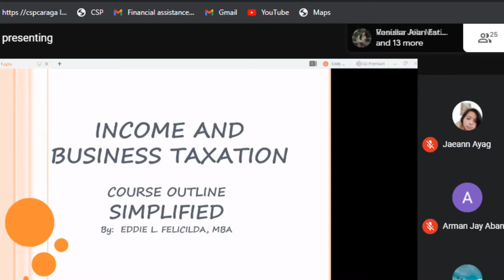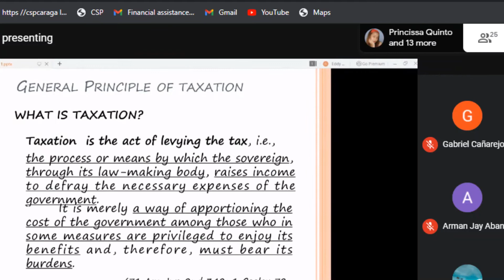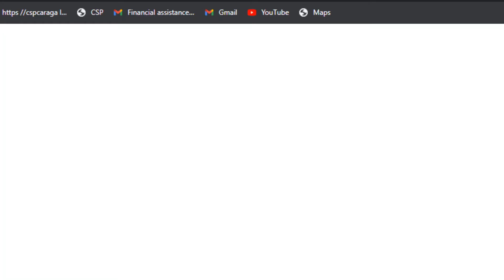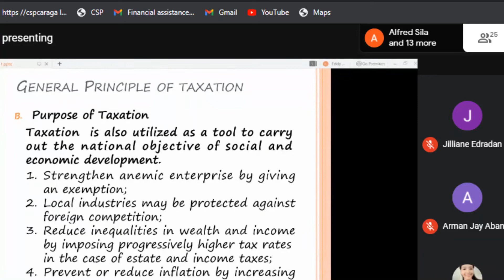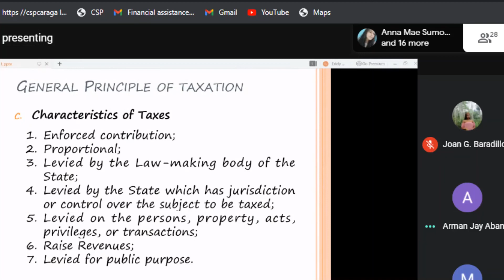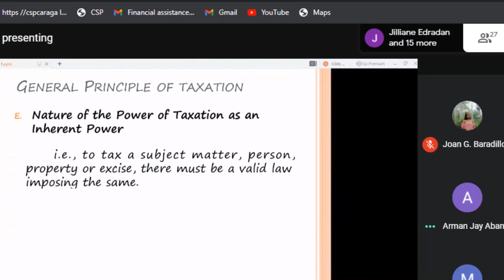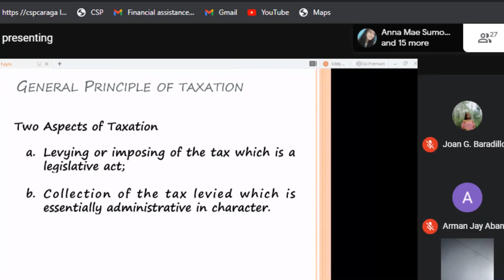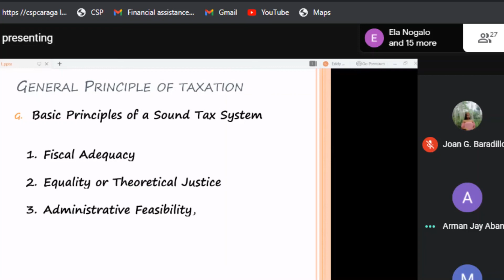INCOME AND BUSINESS TAXATION- College BAC 4 synchronous meeting (Online Class)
OBJECTIVES:
What is Taxation?
Why is Taxation?
Understand Taxation.

GENERAL PRINCIPLE OF TAXATION:
PART I
Nature of the Power to Tax, Purpose, and Scope
Purpose of Taxation
Characteristics of Taxes
Theory and Basis of Taxation
Taxation: Inherent Power
Scope of Taxing Power
Basic Principles of Sound Tax System